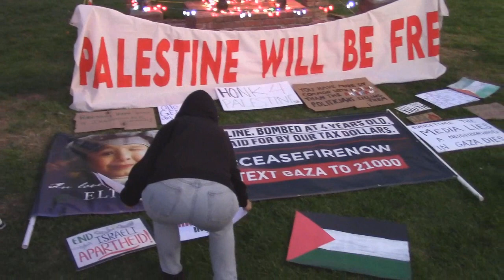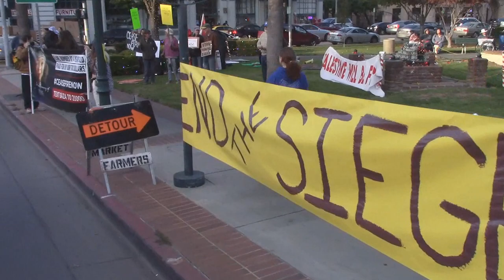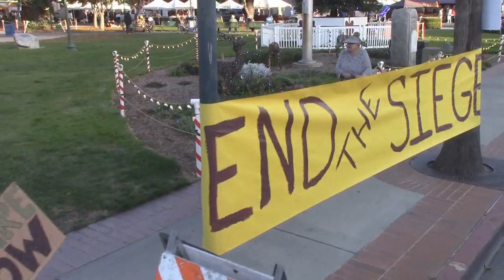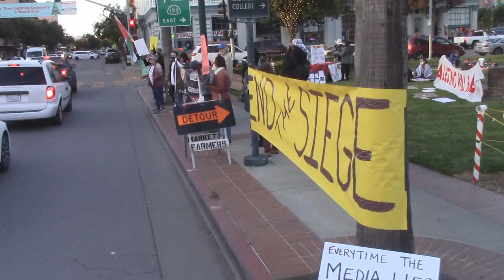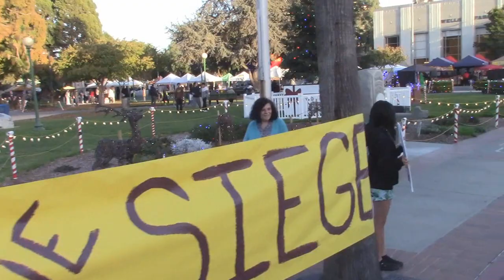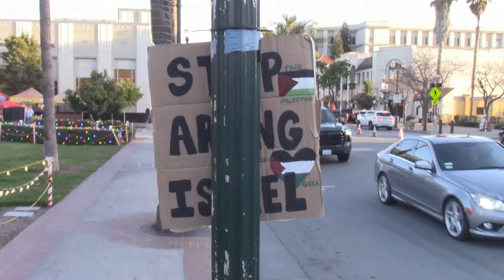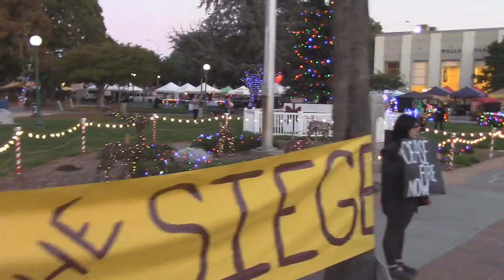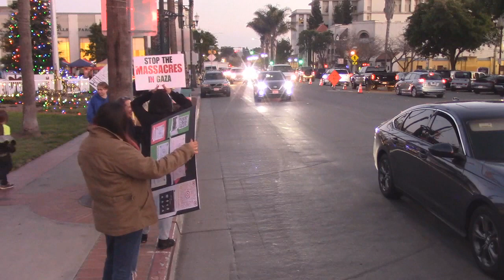Watsonville, CA City Council CEASEFIRE NOW!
Watsonville City Council CEASEFIRE NOW!

Rally and Resources for Palestine!

Come get more information on contacting your local representatives for a CEASEFIRE resolution!

Consejo Municipal de Watsonville ¡ALTO AL FUEGO AHORA!

¡Manifestación y Recursos para Palestina!

Ven y obtiene información sobre cómo uno puede contactar a sus representantes para pedir una resolución de ALTO FUEGO!

Join us to learn how we can uplift our Palestinian friens' voices to call for a Ceasefire resolution.
Resources will be available to learn.
Make a poster/sign of your own!
Rally and chanting!
Good vibes only!
Until total Liberation

City Plaza
Watsonville, CA